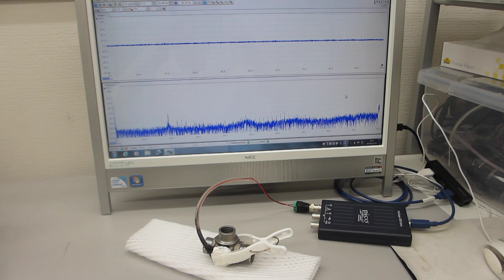５００Ｈｚから１００ＭＨｚの対象物を伝搬する表面弾性波の実験（超音波システム研究所）